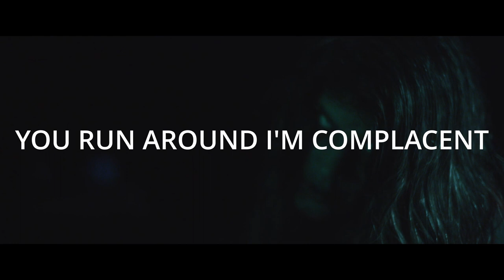We Are Not Robots - Shovel (Official Lyric Video)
"Shovel" is available everywhere now.

Lyrics:

SHOVEL

I'm down with new faces
Each one is a new look for me
I sped through my paces
And spending money for free

You run around to replace it
You run around i'm complacent

You're slipping through fingers
Cramped hands are a new thing for me
Your body still lingers
Your dancing shadow can breathe

For every minute you pass
I've got another I count
Keep dancing on broken glass
Underneath a new thunder cloud
And i'll ask you
For a shovel
To bury me!

Music & Lyrics: Pete Konakov
Performed by: We Are Not Robots
Produced and mixed by: Ryan Cramp